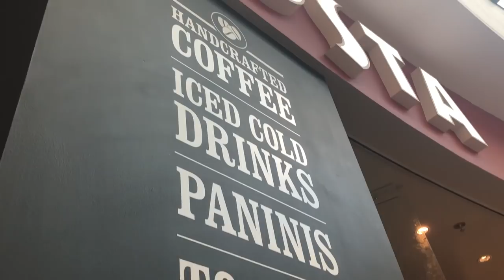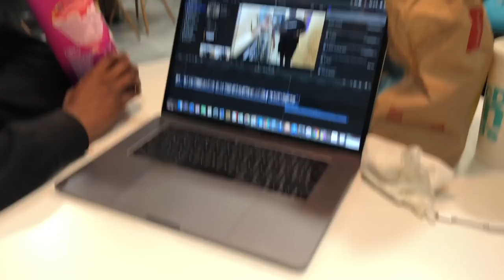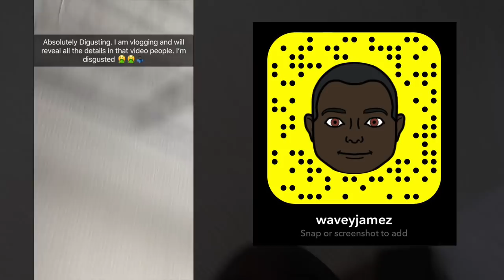GOT SCAMMED!🤮 MANCHESTER WEEKENDER || VLOG #11